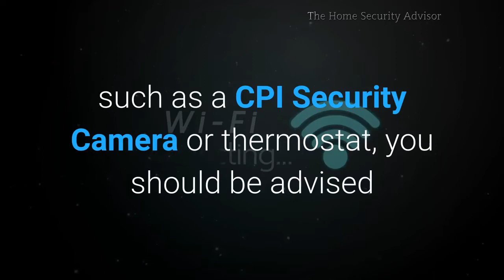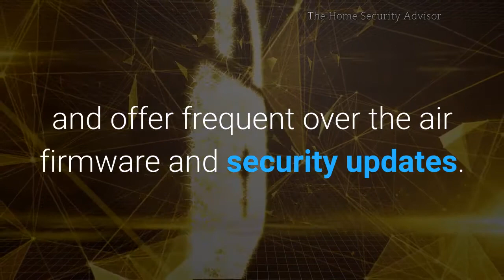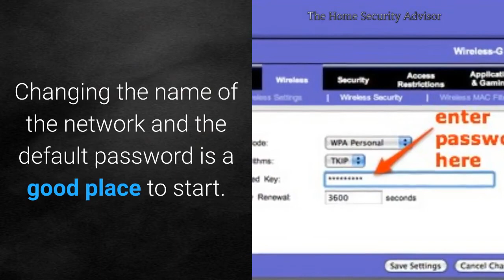Keeping Your CPI Security System Safe From Hackers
If your CPI Home Security equipment package includes smart home devices, such as a CPI Security Camera or thermostat, you should be advised that extra precautions should be taken to protect your WiFi networks.  The convenience of having a smart home that can be managed by your CPI Security App is wonderful.  However, it can also create weak links that can be exploited by hackers.
Consequently, when installing your CPI Alarm System, be sure to follow the best practices below to ensure that your home network is protected properly.

Research the Device

If you are planning to add 3rd party smart home devices to your CPI Home Security System, it is important to follow recommended guidelines to minimize the chances of being hacked. First, it is best to purchase equipment from reputable smart device manufacturers. They are more likely to incorporate encrypted signals and require password protection, one or two-step authentication and offer frequent over the air firmware and security updates.

Register the Equipment

It’s important to register each device. This will accomplish a couple of things:
1. Activate the warranty and
2. qualify you for receiving any firmware updates.

Pay Attention to Passwords

- Make sure that you change the default passwords. Try to use different combinations of letters, cases, numbers, and symbols.
In addition, it is best to set up unique passwords for each smart device.  This prevents a hacker from gaining access to all your sensitive accounts if the password for one is discovered.

Make Sure Your Wi-Fi Network is Secure

To keep your Ackerman security system safe, you need to secure the entire home network. Changing the name of the network and the default password is a good place to start. Use a network name that doesn’t include your address or any personal details.

Consider Professional Installation

While the basics of the  DIY system install are pretty straight forward, you might want to get professional help to enhance your network security.

An expert technician can help if you have questions with the CPI Security App or setting up storage parameters for a CPI Security Camera.

Reset to Factory Default Settings

Before you dispose of, sell or give away any of your CPI Alarm System smart devices, make sure to remove all of your data.

CPI Security Reviews-  How to Protect Your Smart Home From Hackers - Acknowledgements